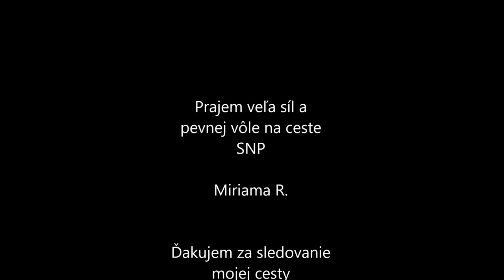23 dní putovania - Cesta hrdinov SNP 2021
Konečne sem dávam moje prvé video, kde zdieľam svoje pocity z cesty SNP, ktorú som zdolala za 23 dní (22 nocí).
Video nie je dokonalé, tak ho berte z rezervou. Je možné, že vo videu som nie vždy uviedla správny názov miesta, kde som sa nachádzala alebo číselný údaj, ktorý som prešla.

P.S - nie som dobrá rečníčka. Viem, že niekedy šušlem alebo mi nie je rozumieť tak ma neopravujte a radšej sa na mne zasmejte :)

Ak máte nejaké otázky týkajúce sa cesty, rada na ne odpoviem v komentároch...